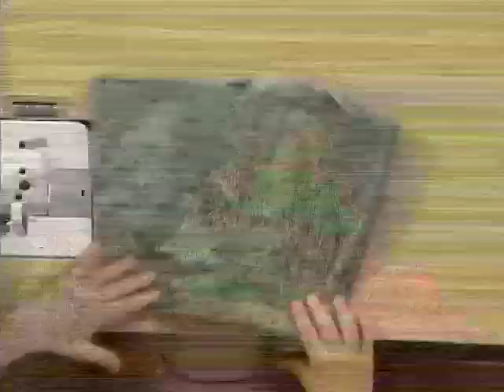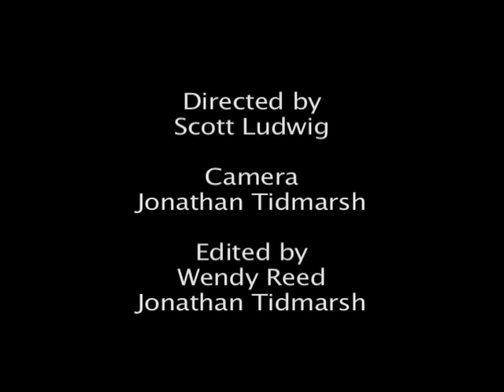FD 50 - Basic Apparel Construction Lesson 6 - Skirt and Hand Stitches